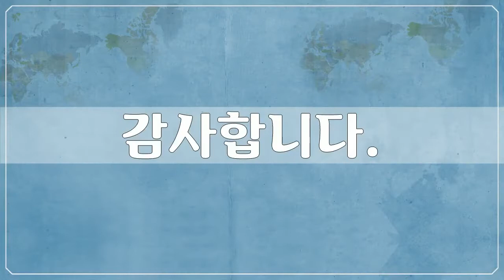스위스 체르마트, Swiss, Zermatt 4